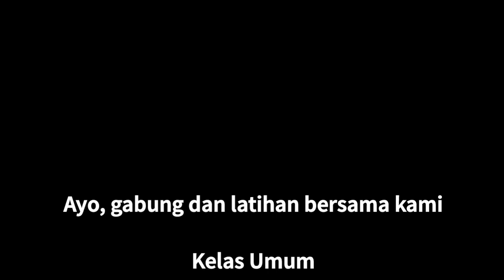Keep Training, Keep Healthy, and Keep Save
Dibuka pendaftaran pelatihan wingchun...
- Kelas Umum, setiap hari Senin jam 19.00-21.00 WIB

Kelas Homeprivate
Diutamakan daerah sekitar Pluit dan sekitarnya.

Kelas Online Dua Arah
- Bisa mengajukan dulu jadwal latihannya. Waktu direkomendasikan pagi atau malam di hari Sabtu atau Minggu.